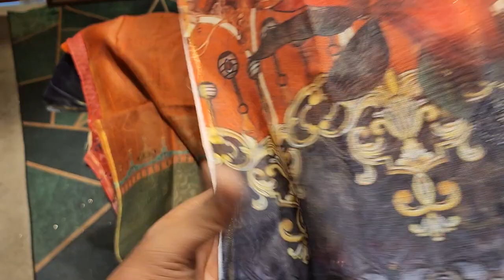নজর কারা ডিজাইনার মাইশুরী কটন পার্টি ড্রেস indian maisori cotton party dress collection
Order : m.me/purnimasareebd

অভিযোগ নাম্বার
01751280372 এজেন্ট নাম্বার